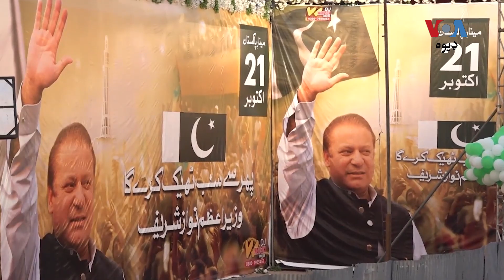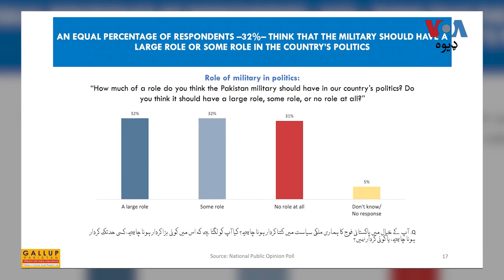د پاکستان د سیاسي مشرانو دپاره ۲۰۲۳ کال یو د پېښو ډک کال و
په پاکستان کې د ډېر ځنډ وروستو په فرورۍ میاشت کې انتخابات کېدونکي دي، او څارونکي وایي، پوځ بیا هم د ملک په سیاسي ډګر کې یو مضبوط عنصر دی. اسلام آباد کې د وي او اې د څانګې مشره سارا زمان په دې اړه یو رپوټ لري چې فواد لامع یې تاسو ته وړاندې کوي.